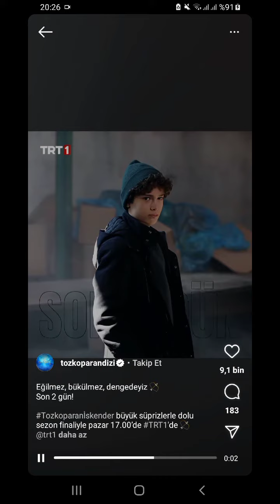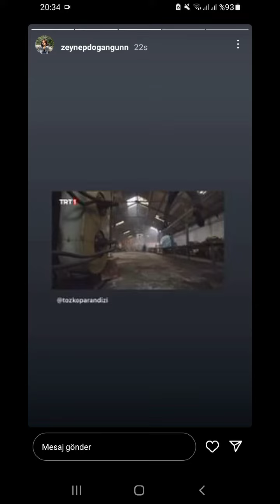TOZKOPARAN İSKENDER DİZİSİNİN VE OYUNCULARININ